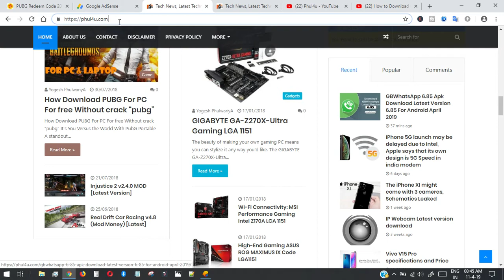How to Update GBWhatsApp Latest version 6.85 (Official) In Hindi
How to Download GBWhatsApp Latest version 6.85 (Official) In Hindi

gbwhatsapp app download
gbwhatsapp download 2019
gbwhatsapp latest version 2019
gbwhatsapp 2019
gbwhatsapp 6.85 download
gbwhatsapp 2019
gbwhatsapp 6.85 download
gbwhatsapp 6.85 apk
gbwhatsapp 6.85  download